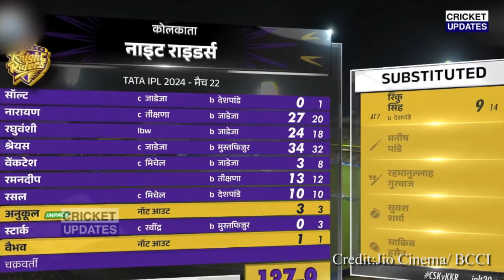Chennai Super Kings vs Kolkata Knight Riders full Match Highlights, CSK vs KKR Full Highlights,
Sunil Narine
Angkrish Raghuvanshi
Shreyas Iyer
Venkatesh Iyer
Ramandeep Singh
Philip Salt
Tushar Deshpande
Mustafizur Rahman
Shardul Thakur
Maheesh Theekshana
Ravindra Jadeja
Rachin Ravindra
Andre Russell
 Rinku Singh
 Mitchell Starc ,
Vaibhav Arora
 Varun Chakaravarthy
Ruturaj Gaikwad
 MS Dhoni
 Ajinkya Rahane
rinku singh batting
rinku singh 5 sixes
rinku singh
rinku singh glass broken
rinku singh bowling
rinku singh touches ms dhoni
Daryl Mitchell
Sameer Rizvi
Shivam Dube
kkr vs csk 2024
kkr vs csk 2024 playing 11
ravindra jadeja bowling
ravindra jadeja bowling action
ravindra jadeja bat
ravindra jadeja best fielding,
ravindra jadeja best catches,
kkr vs csk 2024 highlights